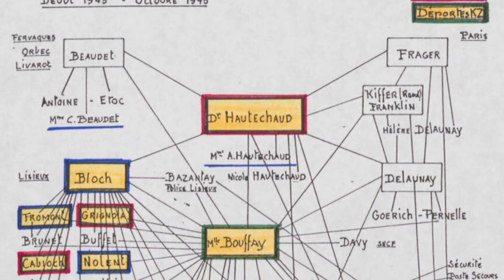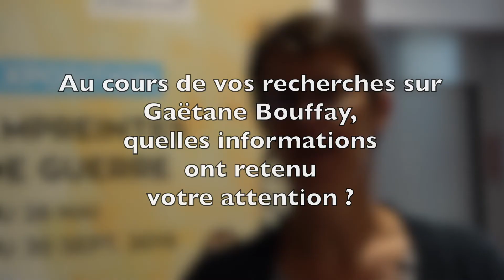Portrait de résistante - Gaëtane Bouffay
Elisabeth Olive nous a reçu aux archives du Calvados. En tant que directrice adjointe des archives, elle nous a guidé pour une visite des locaux. Elle a également présenté différents portraits de résistant-e-s de la région. Parmis eux-elles, Gaëtane Bouffay, originaire de Lisieux. Une femme engagée qui a dirigé un réseau de résistants juin 1943 et octobre 1943.

Crédits : Capucine COLLIN-GUILLOCHIN, Aouregan TEXIER et Maxime LAHUPPE.